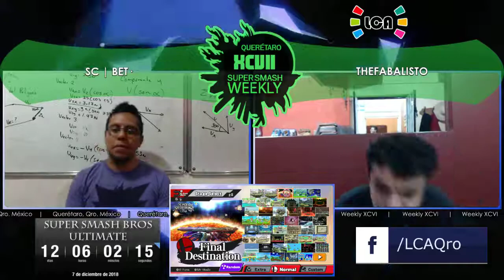LCA Sm4sh Weekly XCVII | Singles Pools | SC Bet. (Sheik) vs. TheFabalisto (Marth)